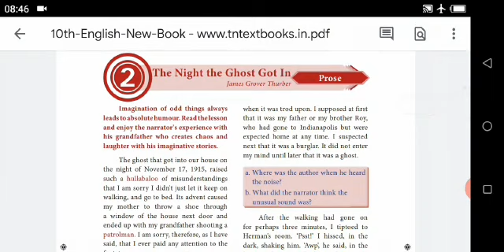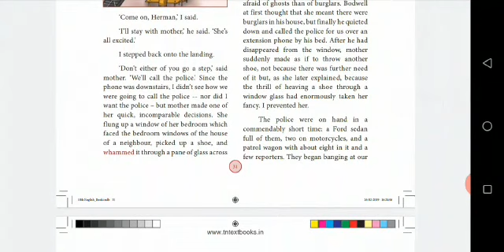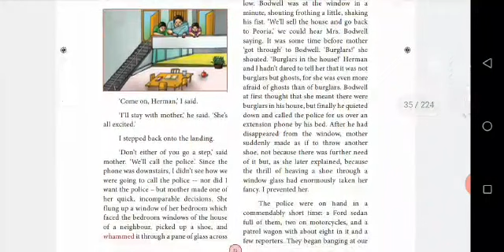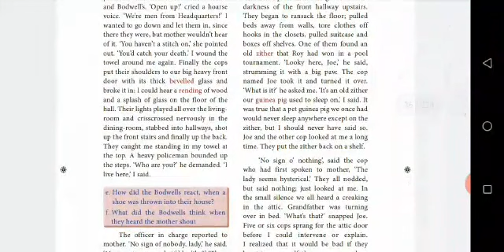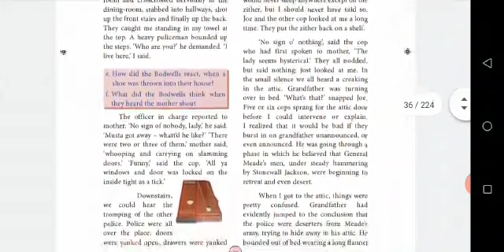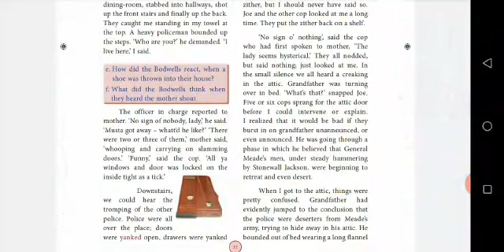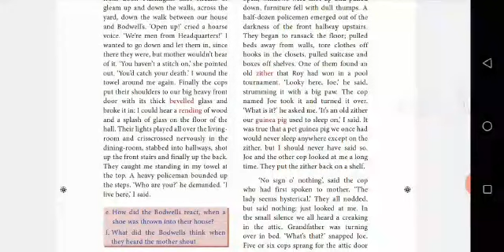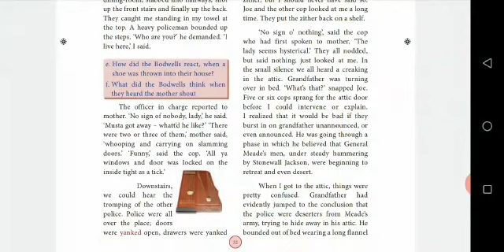The Night the Ghost Got In Part 3